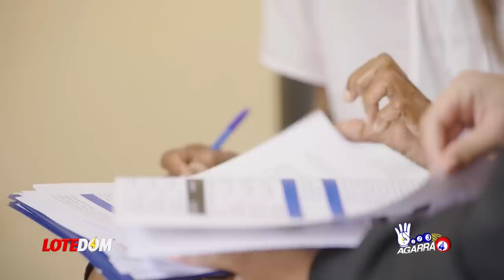Abinader Se La Pone Incómoda A La ONU Y Los Vecinos: ¡La Condición Que Puso Para Ir A Un Diálogo!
La ONU nos exige sentarnos a hablar de  entendimiento con Haití pero Abinader ha sorprendido con una incómoda petición ¡al menos para los vecinos!